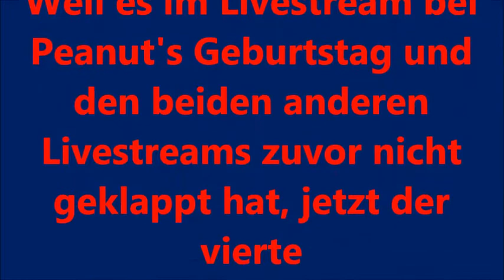Helft mir bitte! - Eine wichtige Frage!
Könnt ihr Kanäle mit mehr als 2000 Videos recherchieren? (in der genannten Kategorie) Oder gibt es da keine mehr?
Musik: M4-Beats - Free Instrumental Beats & Sounds ! - Merry Christmas & Happy New Year 2019